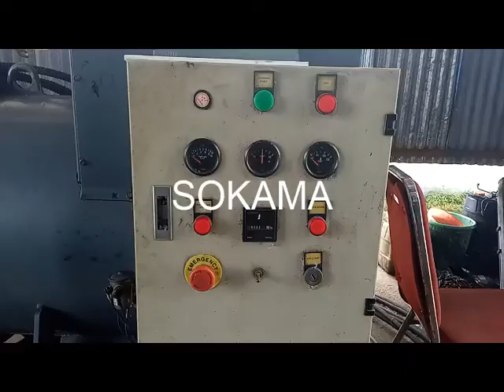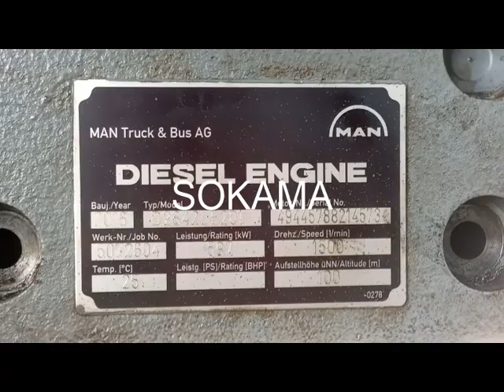PROGRAM PAPUA TERANG DI FAKFAK GAGAL KARENA LISTRIK MASIH PADAM